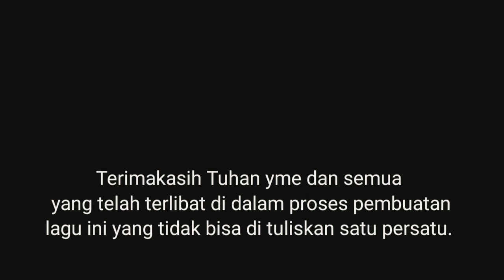Temanggung kenangan || (lagu cinta di Temanggung) Official music video || SOS Musik - New version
Matur suwun sedoyo penonton Youtube Ari Abstrax, atas banyaknya yang reques lagu ini Untuk di Daur ulang,maka sebisa mungkin kami membuatnya,

Temanggung kenangan
Ari Abstrax

Kerja bareng
Youtube Pria kardianto
Dan Instagram: Temanggung hitz

Di produksi: FX studio
Mixing mastering:
Ibnu HD

Vocal: Ari Abstrax
Vocal: Erna Elvina
Keyboard: sus pedhot
Guitar: Ibnu HD
Kendang: Memet suremet

adegan di video ini di ambil dari YouTube pria kardianto film pendek seri, mas Roy dan Dita sukma :

Terimakasih Tuhan yme dan semua yang telah terlibat di dalam proses pembuatan lagu ini, Tak lupa saya sebut: Erna Elvina ,  FX Production, Temanggung hitz Instagram, ngisor gunung film yang terus membantu saya, sahabat saya SoS musik, semua yang selalu memberikan motivasi ada pak brekele Kelik, pak Agus cakil, Mbak Dina Marshanda, kang kenthut Ken Ken, sun Arya , bang ozan , Fuat tambeng, Rindu Samantha, Anisa Gendis, Andri TIRTA, Neni Ndilalah, norma ormega, dan semua singer Temanggung love you,

ada juga sahabatku seperjuangan: Lek Hari Rafia, (bola dunia production). bang Ronz asmara thanks berbagi pengalamanya, Agung Dwi anggoro sahabatku, dan semua pejuang dan seniman Temanggung ini yang tak bisa di sebut satu persatu, i love you full